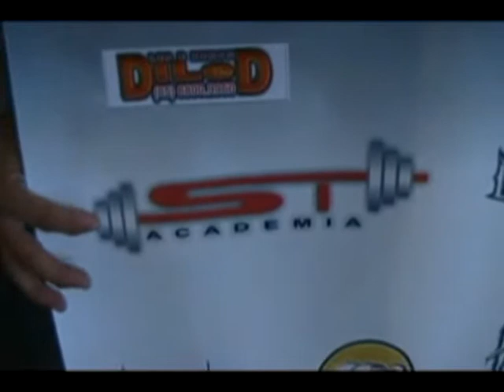TV Meiaguarda - Anderson Leal comenta a campanha finalizadora no Ceará Open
Anderson Leal comenta a campanha finalizadora no Ceará Open